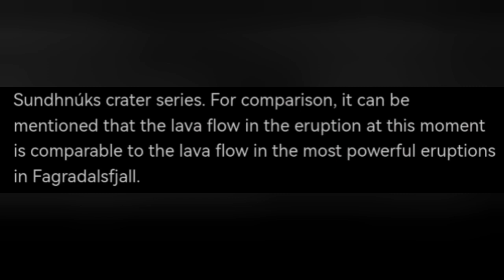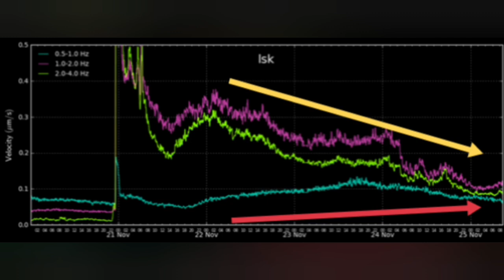Stronger Than Fagradalsfjall, Invisible Lava Flow Continues, Iceland Sundhnúka Volcano Eruption